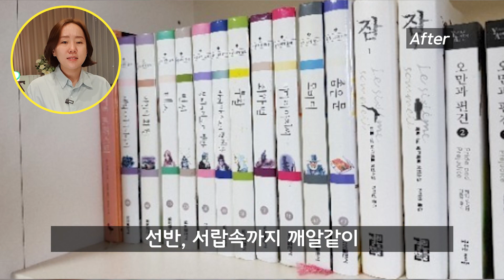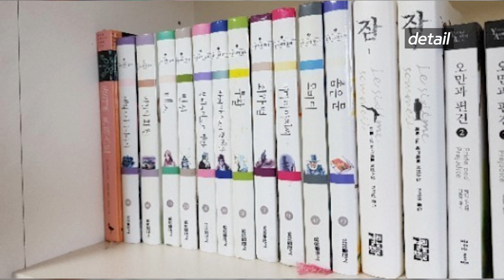티비 속의 제모습이 다르다구요? 논란 종결해드립니다! | 썬더 이대표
안녕하세요 썬더 이대표입니다!
오늘은 50평대 아파트로 5인 가족이 살고계시는 고객님 댁에 다녀왔습니다
자녀 방도 바꿔주고, 거실과 뒷베란다를 대변신 시켰는데요
영상으로 함께 보실까요?
아 참! 요즘 신박한 정리에 나온 저의 모습에 대해 여러 질문들이 들어왔는데요 그것도 답변해 드리겠습니다! 영상 말미에 나오니 끝까지 시청해주세요~!

[가구재배치 정리정돈 홈스타일링] 만으로 달라지는 우리집